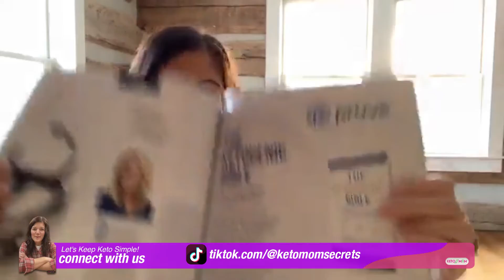What Does It Look Like To PREP For This Week | Keto Mom